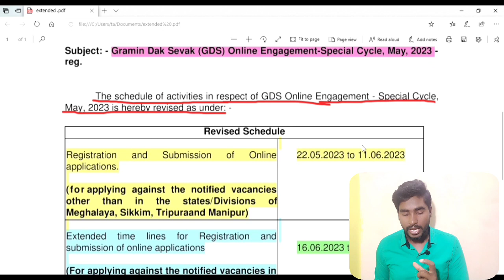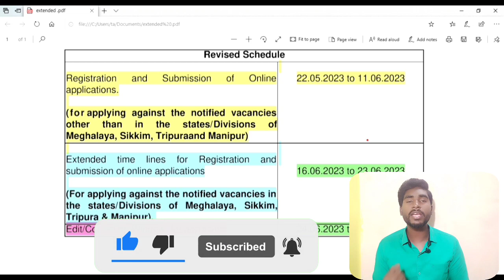Post office Results date announced🥳|| Official update|| In kannada complete details 🔥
Insta:I'm on Instagram as @muzamill7864.

indiapost

today's latest update from post office
Karnataka post office results dates
GDS 2023 merit list results
post office new vacancy official notification